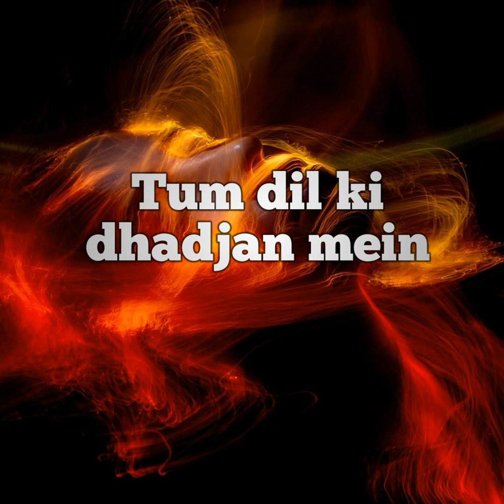10 November 2023